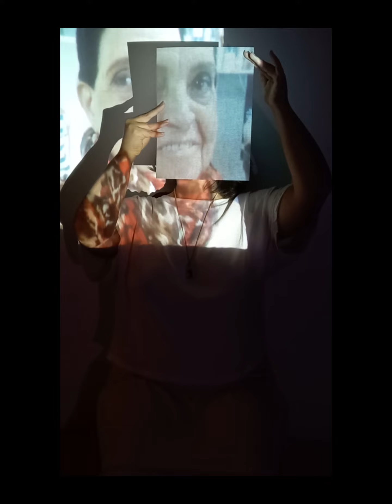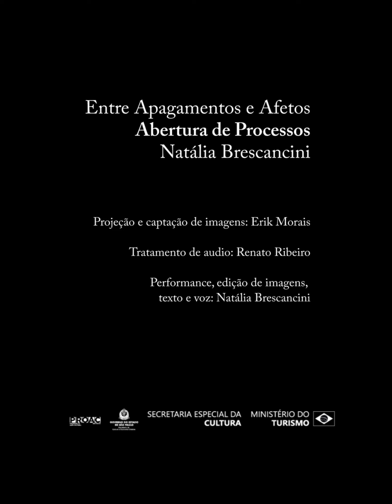Entre Apagamentos e Afetos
Vídeo-performance - Abertura de Processos